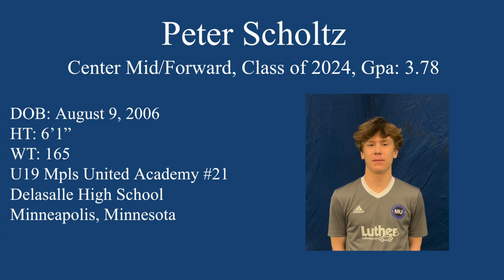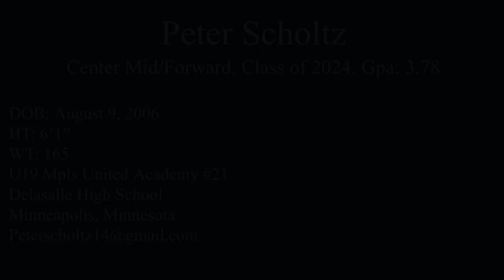Peter Scholtz - 22/23 Soccer Highlights